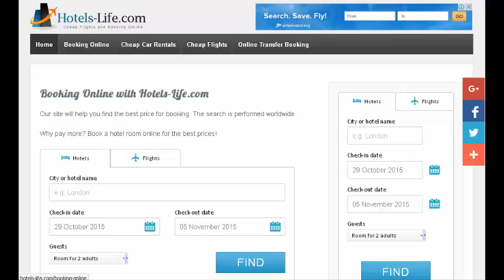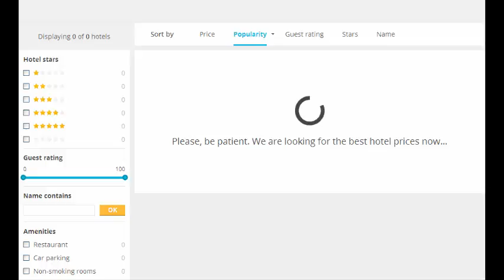How Booking Hotels for the Best Prices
Booking Hotels for the Best Prices